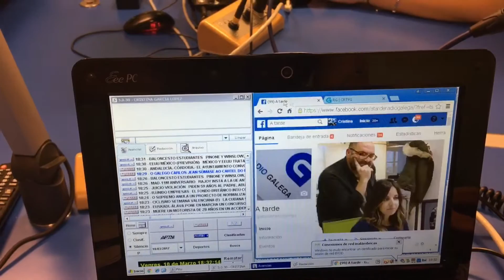VLOG 50: Tour detallado polo estudio 🎧 | A TARDE RADIO GALEGA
Neste video viviredes a mesma experiencia que os convidados que veñen por primeira vez ó programa.
Somos o equipo do programa A Tarde da Radio Galega. Podes escoitarnos de luns a venres de 16:00 a 19:00 ou en calquera momento en